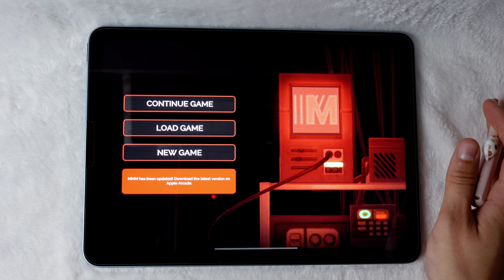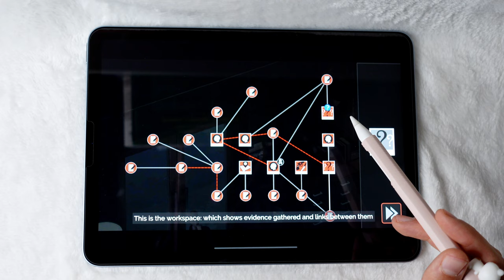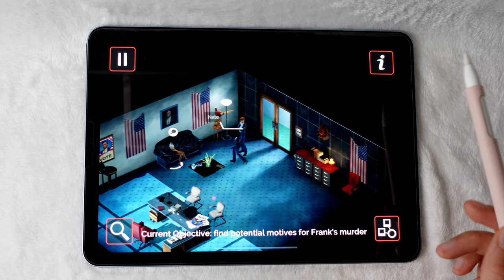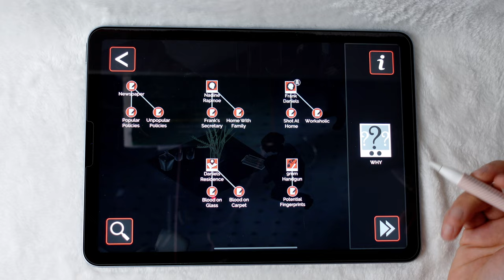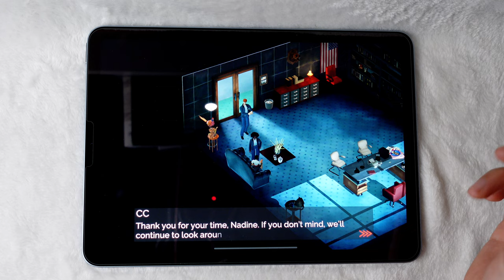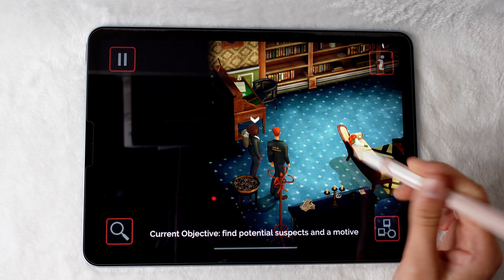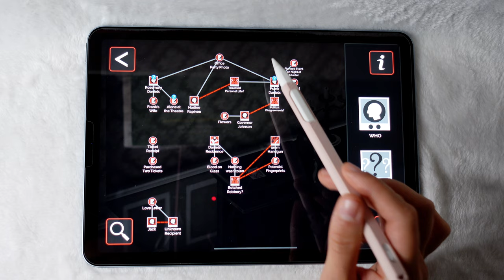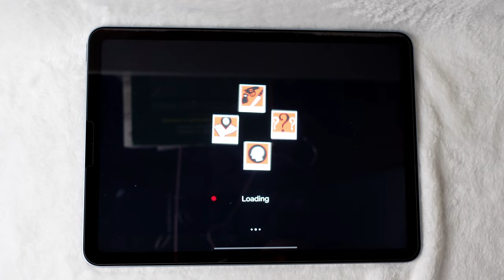[ASMR] Let's Play: Murder Mystery Machine: the case of Frank Daniels (pt. 1)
Hi everyone!

Let's solve a murder case together tonight! In tonight's episode we'll be trying out Murder Mystery Machine and attempt to investigate the murder of Frank Daniels.

As always, your feedback is very much appreciated. You'd also be supporting the channel by doing so. Awesome, right?

Julie's Quiet Place now has an Instagram channel!

Goodnight xx